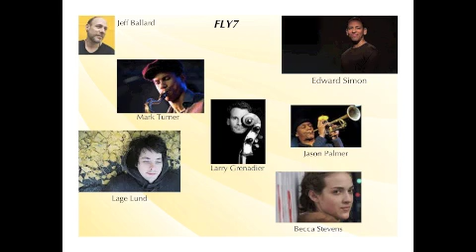FLY7 Lennie Groove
My slight arrangement of Mark Turner's classic.